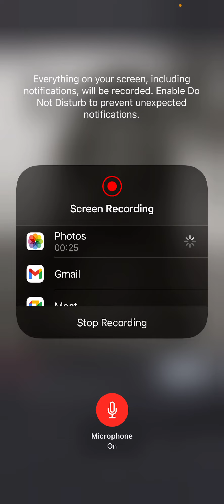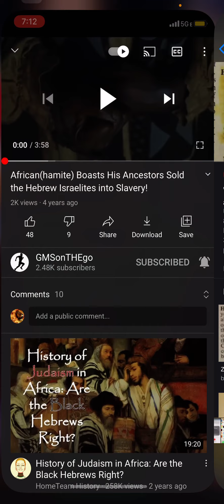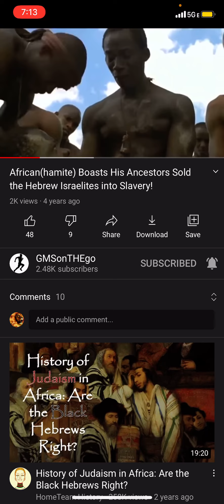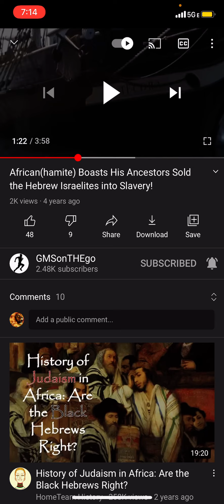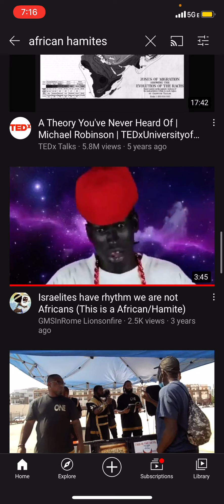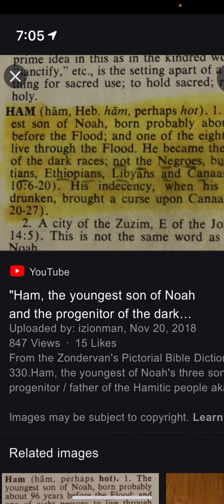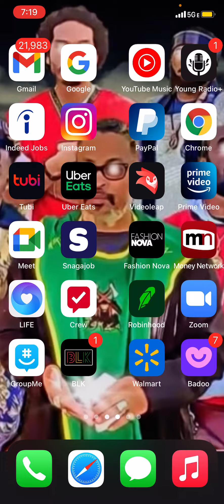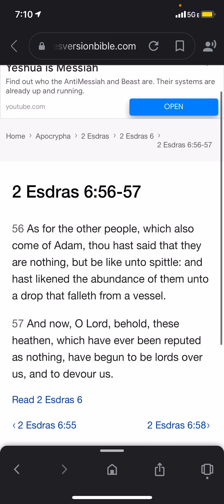We are not African Americans